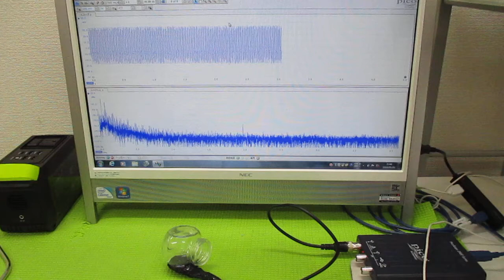オリジナル超音波実験 ultrasonic-labo